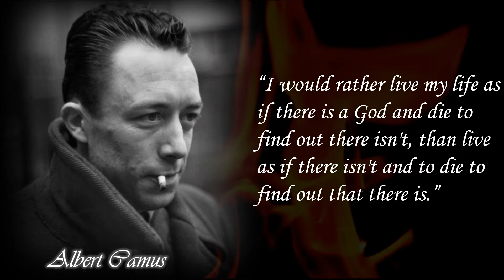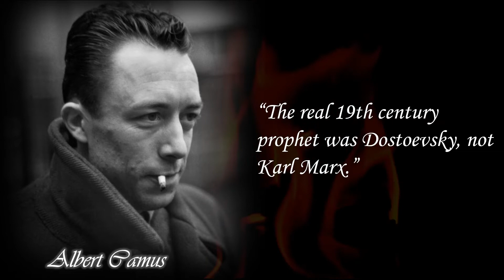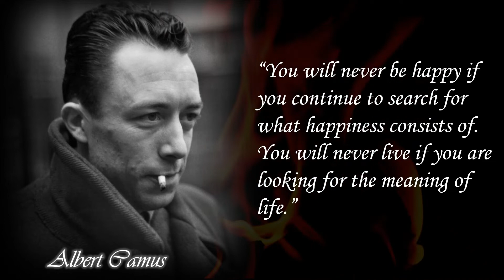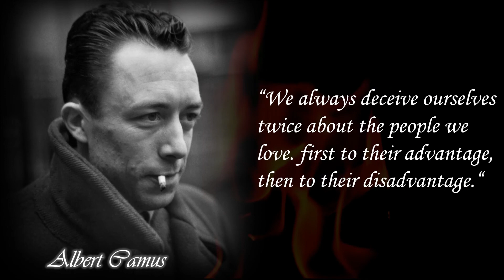Albert Camus Quotes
Albert Camus
7 November 1913 – 4 January 1960
He was a French philosopher, author, and journalist. He was awarded the 1957 Nobel Prize in Literature at the age of 44, the second-youngest recipient in history. His works include The Stranger, The Plague, The Myth of Sisyphus, The Fall, and The Rebel.

Camus was born in French Algeria to Pieds Noirs parents. He spent his childhood in a poor neighbourhood and later studied philosophy at the University of Algiers. He was in Paris when the Germans invaded France during World War II in 1940. Camus tried to flee but finally joined the French Resistance where he served as editor-in-chief at Combat, an outlawed newspaper. After the war, he was a celebrity figure and gave many lectures around the world. He married twice but had many extramarital affairs. Camus was politically active; he was part of the left that opposed the Soviet Union because of its totalitarianism. Camus was a moralist and leaned towards anarcho-syndicalism. He was part of many organisations seeking European integration. During the Algerian War (1954–1962), he kept a neutral stance, advocating for a multicultural and pluralistic Algeria, a position that caused controversy and was rejected by most parties.

Mondovi, French Algeria (present-day Dréan, Algeria)
Died 4 January 1960 (aged 46)
Villeblevin, France
Alma mater University of Algiers
Notable work
The Stranger / The Outsider
The Myth of Sisyphus
The Rebel
The Plague
Spouse(s)
Simone Hié
​(m. 1934; div. 1936)​
Francine Faure ​(m. 1940)​
Region Western philosophy
School
Continental philosophy
Absurdism
Existentialism
Existentialist anarchism
French Nietzscheanism
Syndicalist anarchism